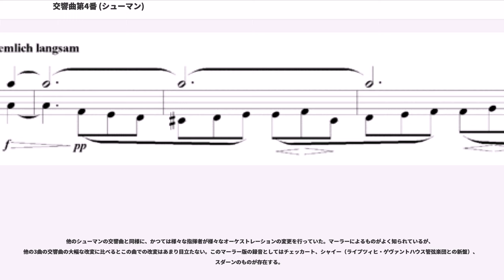交響曲第4番 (シューマン)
ロベルト・シューマンの交響曲第4番ニ短調作品120は、妻クララの22歳の誕生日1841年9月13日に、誕生日プレゼントとして彼女に贈られた。作曲はその直前3か月間で行われた。

2人の結婚は1840年9月12日（ロベルト30歳・クララ20歳）なので、クララにとっては結婚してから2回目の誕生日になる。初演は、そのクララの誕生日から3か月後の1841年12月6日に行われ、10年後1851年に改訂され、現在は改訂版が多く演奏されている。全体構成、楽想、規模ともシューベルトの交響曲第4番ハ短調『悲劇的』の影響が見られる。

作曲年次としては、第1番『春』に次ぐ2番目の交響曲であるが、改訂後の出版年次（1854年）により第4番とされた。作品番号は120が与えられたが、これは改訂版に対してであり、初版の作品番号は正確には存在しない。

演奏時間は改訂版で約30分。

1840年9月にクララと結婚したシューマンにとって、翌年1841年は、交響曲を2曲そして序曲など作曲活動が順調に進んだ年となった。まず1月から2月にかけて第1交響曲を完成し、3月に序曲、スケルツォとフィナーレ作品52、4月から5月にかけてピアノと管弦楽のための幻想曲（後に改訂され、ピアノ協奏曲の第1楽章となる）を立て続けに作曲する。さらに6月から、後に第4番とされたこのニ短調交響曲の作曲に取りかかり9月9日に完成し、9月13日の妻クララの誕生日に彼女にプレゼントした。

初演は、3か月後の12月6日、序曲、スケルツォとフィナーレとともに、ライプツィヒ・ゲヴァントハウス管弦楽団により行われた。しかし、メンデルスゾーンの体調不良のため、代わりにコンサートマスターのフェルディナント・ダーヴィトが指揮したことや、これら新作発表に加えて、クララとリストの二人のピアノ演奏もこの演奏会で行われたため、聴衆の目がこの二人に集中したことなどから、結局、初演当日のプログラム表記が『交響曲第2番』であったこのニ短調交響曲は、十分な評価を初演時に得るには至らず出版は見送られた。

シューマンは「この曲は第1番より決して劣るものではない」と自信を持っていたが、結局、この初稿に基づく版（後述）が出版されたのはシューマン死後の1891年である。

初稿の10年後、1851年に交響曲第3番『ライン』を完成したシューマンは、ニ短調交響曲の改訂に取りかかり、数日で完成させた。オーケストレーションもかなり書き換えられたが、本人がヨーゼフ・ヨアヒムへの手紙に「それが主目的じゃなかった」と書いているように、元の構成はほぼそのまま活かしながらも全体としての統一性をより高める変更を取り入れ、楽章毎の区分をなくして全曲休みなく続けて演奏されるようになったことが最大の相違点である。改訂後のこの作品をシューマンは「交響的幻想曲」と呼んだこともあり、後述する自筆譜にはそのタイトルをつけようとしたが、それを消して結局現在のタイトルにしたことが残されている。

改訂版は1853年12月30日にデュッセルドルフにおいてシューマン自身の指揮によって初演され、翌1854年に出版された。シューマンは初演について、「以前の作品より充実していて、効果十分だった」と書いている。この曲の楽譜には正式な献辞はないが、シューマンは自筆譜をヨアヒムに贈っている。

シューマンの死後、その楽譜の編集に当たったヨハネス・ブラームスは初稿の優位性を主張して、クララと意見が対立したといわれる。結局ブラームスの尽力で初稿版は1889年10月22日にケルンでフランツ・ヴュルナーの指揮で再演され、ブラームスとヴュルナーの校訂版として1891年には出版されるのだが、ヴュルナーは自筆に従った校訂を、ブラームスはシューマンによる最終稿の要素を取り入れた校訂を主張し、最終的には部分的に最終稿を採用する形でまとめられたため、厳密な意味での初稿版ではない。現在では改訂稿が一般的に演奏されるが、このヴュルナー版（1891年版と表記されることもある）や後に出版された1841年の初演版による演奏や録音もある。

この曲の日本初演は1926年12月11日、福岡市記念館にて、佐野伴治・荒川文六指揮、九大フィルハーモニー・オーケストラによって行われた。

フルート2、オーボエ2、クラリネット2（初稿：C管→改訂版：B♭管）、ファゴット2、ホルン4、トランペット2（D管→F管）、トロンボーン3、ティンパニ、弦五部。

前述したように、改訂...